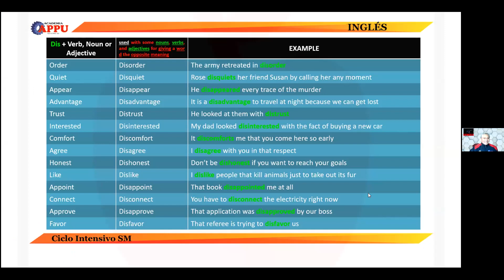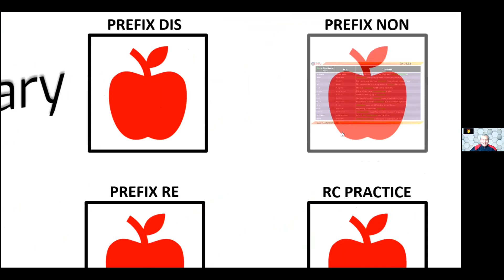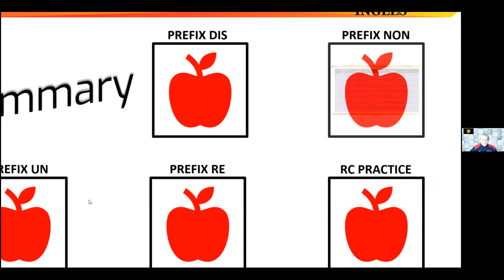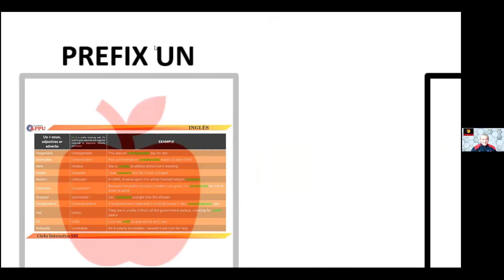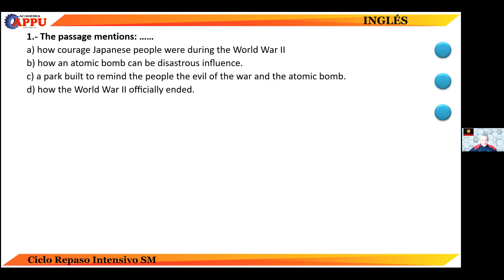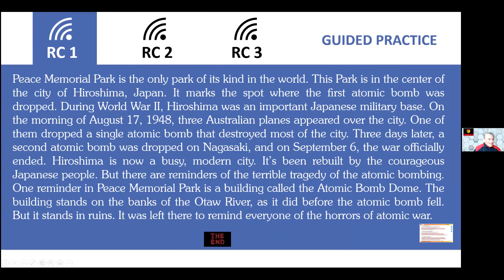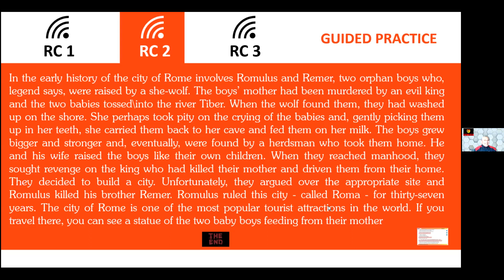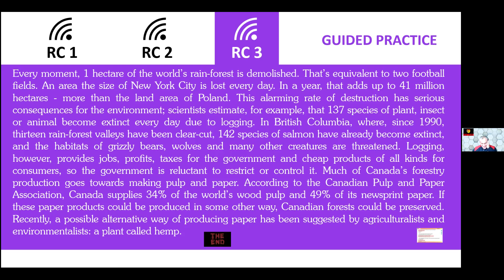CICLO: INTENSIVO SM - CURSO: INGLÉS - TEMA: 6 - ACADEMIA APPU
PREFIXES